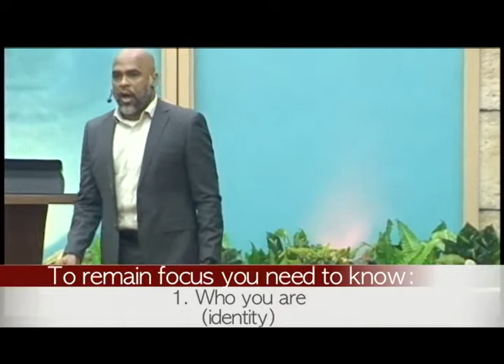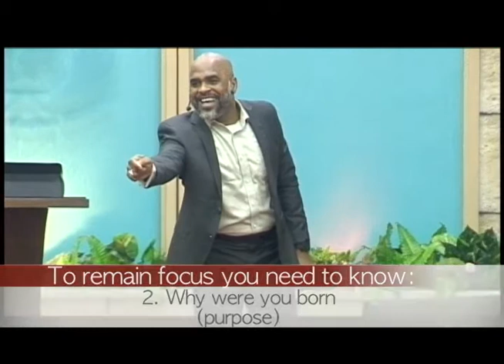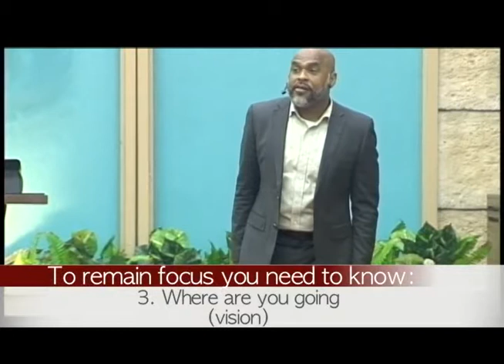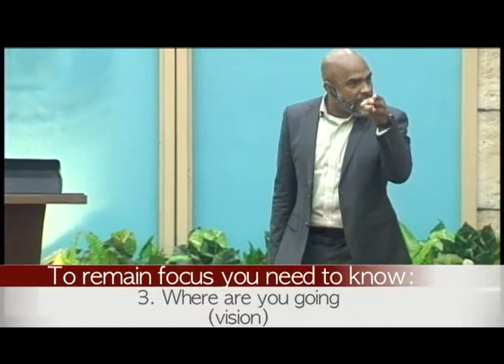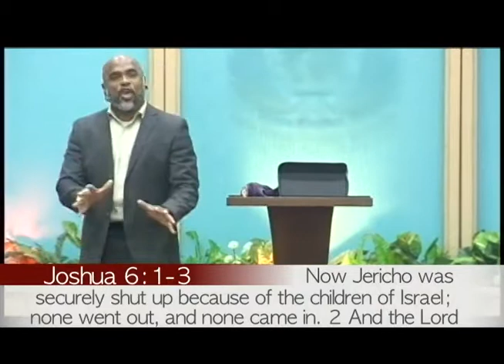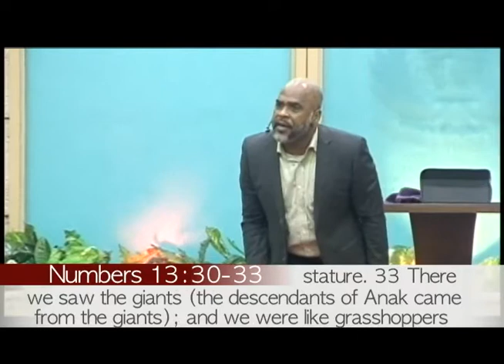Focus Faith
There are some situations in life that demands you giving 100% focus to it.